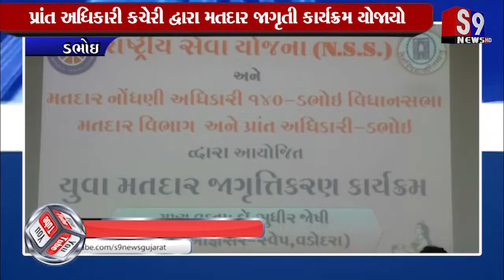ડભોઇ : પ્રાંત અધિકારી કચેરી દ્વારા મતદાર જાગૃતી કાર્યક્રમ યોજાયો